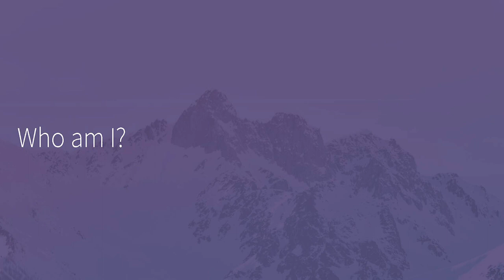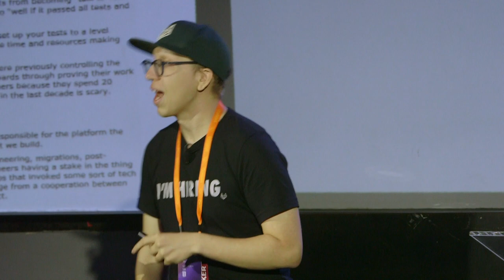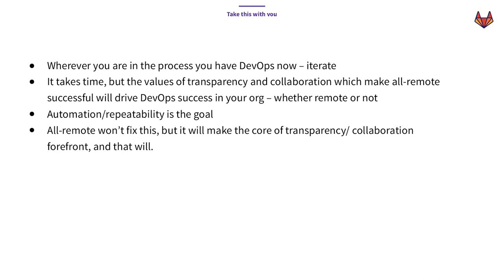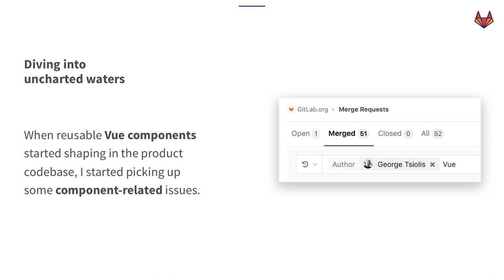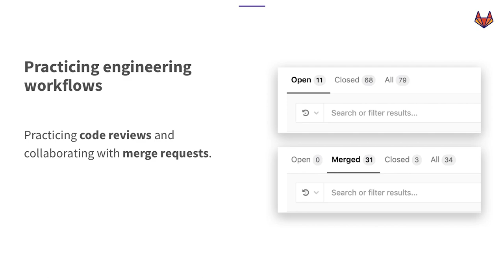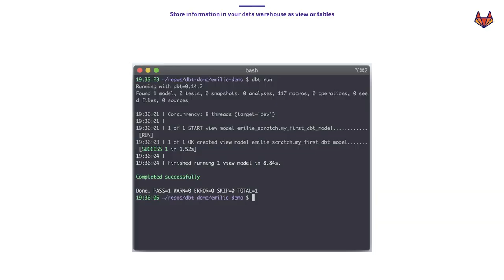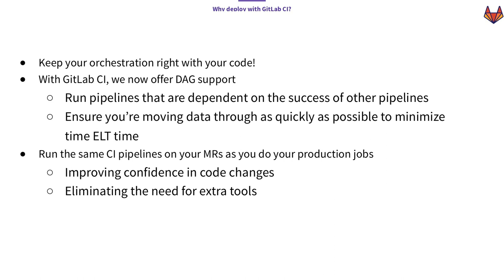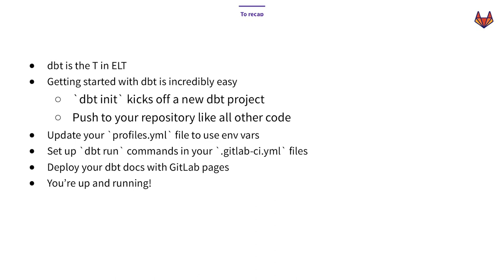Commit Brooklyn 2019: Lightning talks w/ Lee Matos, George Tsiolis and Emilie Schario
How All-Remote Enables DevOps by Lee Matos, Support Engineering Manager at
GitLab
As GitLab the product evolved so did our own devops transformation. From the early days to now, what we've seen, and where we've grown. Join Lee Matos with this reflection on support engineering.

The After-effects of Contributing to Open Source by George Tsiolis, UX Engineer at Ubitech
This session is a short story on how George got started with contributing to open source and the after-effects of collaborating online with a fast-paced development team shipping product features on a monthly release cycle. Learn how transparent engineering workflows changed the way he works and collaborates with multiple cross-functional teams, the challenges of adopting continuous integration and continuous delivery initiatives, and more.

Deploying Your First dbt Project with GitLab CI by Emilie Schario, Data Engineer, Analytics
at GitLab
Open source dbt is the T in ELT, and is used to organize, cleanse, denormalize, filter, rename, and pre-aggregate the raw data in your warehouse so that it’s ready for analysis. This live session is aimed towards empowering attendees working in data to understand the ease of implementing a new dbt project.